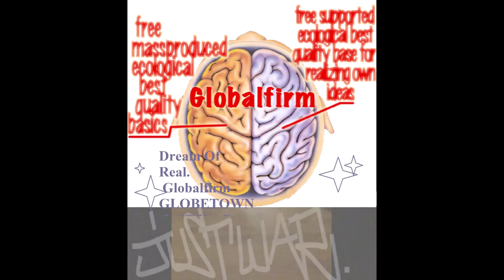Globalfirm 1313 InWarWeTrust Extended JustWar